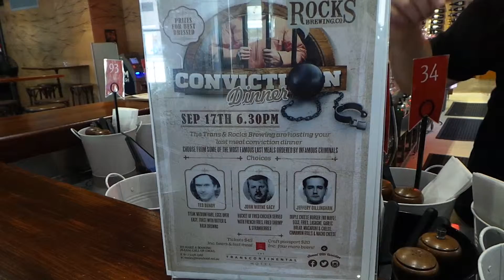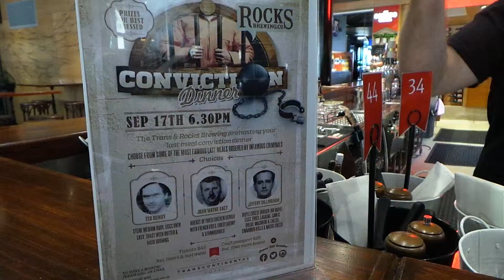CP54870"LE CULTE DU BAGNARD POUR DINNER!"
En AUSTRALIE les bagnards servent pour la com des restos !